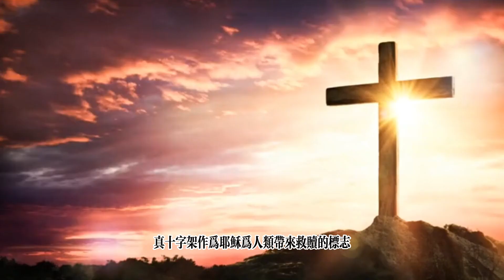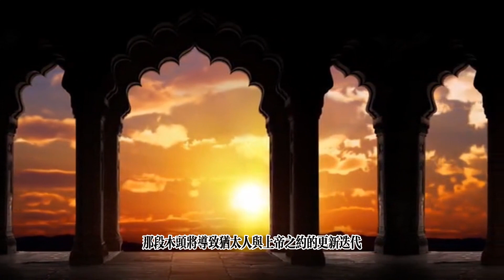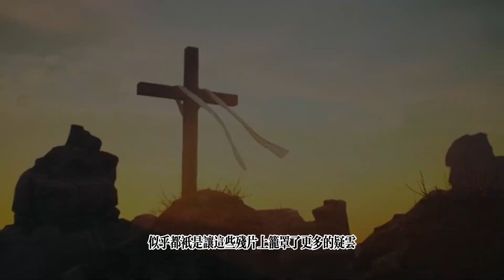見證耶穌：追尋真十字架的神秘軌跡 | 聖經未解之謎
真十字架下落之謎

本頻道作者還有其他一些頻道，歡迎訪問：
歡迎您贊助頻道作者或請作者喝咖啡，您的支持將使作者有條件製作更多的高品質節目：
謝謝！